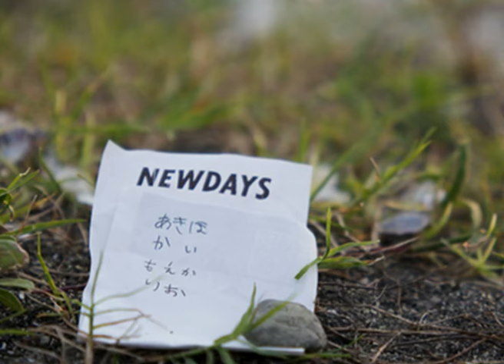Gleydson evANGELista - As A God (Vocal and Ambient Chillout/Gothic)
Melody : Tom Day - Echoes
Lyrics by Gleydson evANGELista

Feeling that luck will following off-axis
in a world where failure, bring
 is seeking a living room
I want this
I want this
"the more sincerest out of the tombstones "
I want this
I want this
"the his affection before it can act"
I want I want,
I want that you will be more valuable

The will in self-respecting God's
In a long mystery
arrange the way without fear
and you will embrace you same as a God
and a long mystery
arrange the way
without fear
without fear

I hear echoes in this room
this room of cylinder
in this world in front from a hall
and to redeem on my chest
those who want to dance
this world in a lobby
in a lobby
Self-respecting to the God
arrange the way
without fear
and will embrace you as a God
arrange the way
without fear
without fear